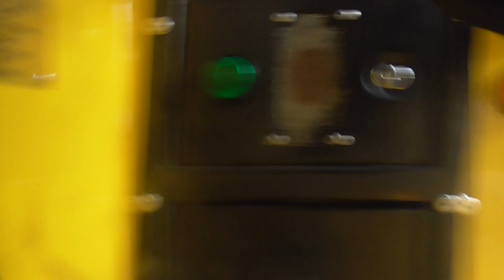Amutec Mini Balamory Daisy Bus Kiddie Ride [POV]